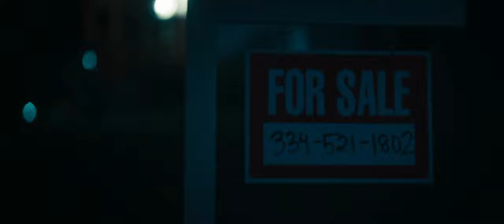Trinket Box | Official Trailer (2023 Movie)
Our love bleeds darkness. Watch the Official Trailer for TrinketBoxFilm

Playing only in Theaters Nationwide on March 31, 2023.

A newlywed interracial couple Mike (Acoryé White) and Ava (Augie Duke) move to a new home set on starting new beginnings, but an historical evil, locked away for years, is about to break free and wreak havoc on their relationship and their lives.

Connect with TrinketBoxFilm

Anchored Lens Productions is a film and social impact production company dedicated to producing high-quality film and media content on smaller budgets, while leveraging the exposure of the film industry to help end homelessness not only through storytelling, but providing resources, support, and job training on our film sets and productions. We pledge to donate 10% of our own profits from all of our feature films to our homeless foundation and worldwide outreach to under-resourced communities.

$4K GIVEAWAY: Anchored Lens will be doing a $4K giveaway during the month run of TRINKET BOX in the U.S.

Anyone who attends a screening can share a photo on social media of themselves, tagging TrinketBoxFilm, in front of the Trinket Box poster at their local theater for a chance to win $100 every day and to be included in the grand prize drawing for $1000 at the end of April. More details on the TRINKET BOX website. Anchored Lens is all about giving back and this giveaway is a way to give back to our current and new fans!